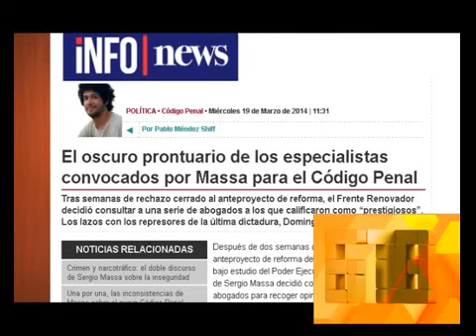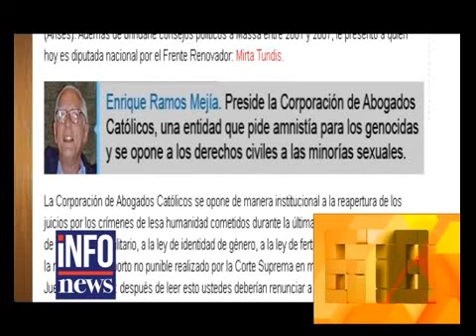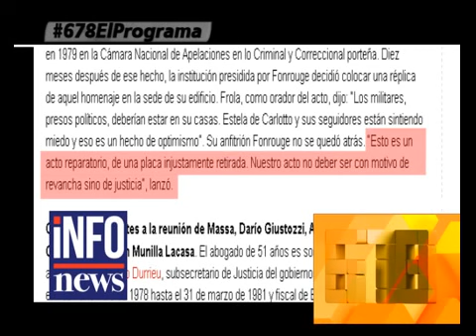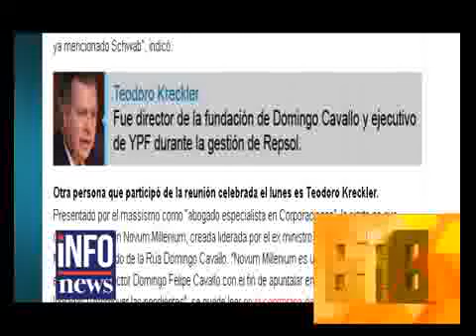LA GIRA DE MASSA NEW YORK - EXABRUPTOS DE BARRIONUEVO - 25-03-14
INFORME: LA GIRA DE MASSA NEW YORK - EXABRUPTOS DE BARRIONUEVO - 25-03-14